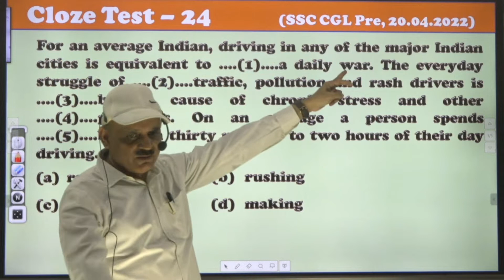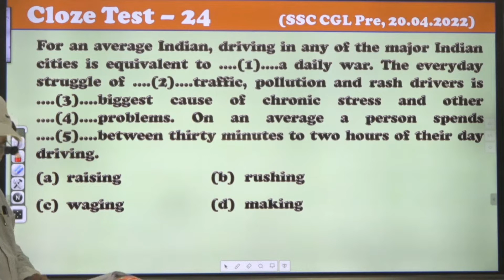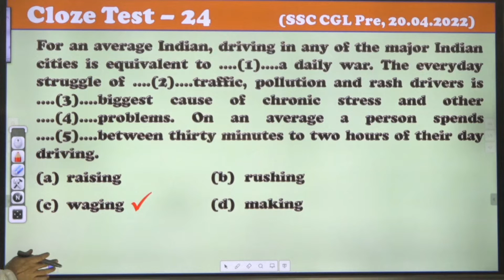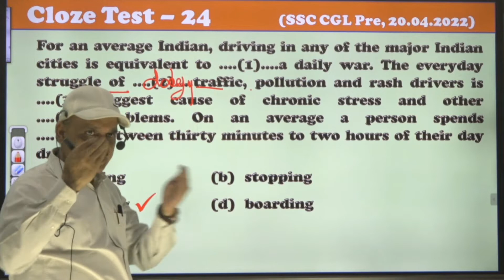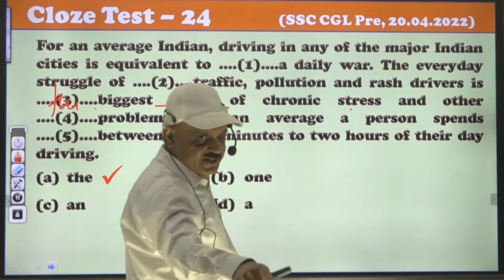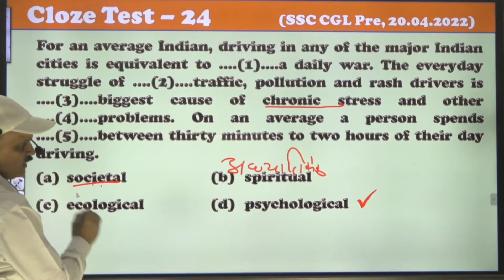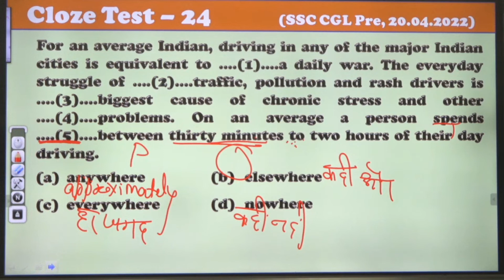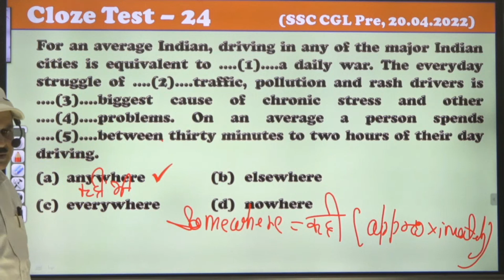Cloze Test Practice Set-23 | SSC CGL Pre 20.04.2022 | VIPM | English By Ajit Kumar Rai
Description
VIPM, SSC के students के लिए लेकर आया है Daily Cloze TestSeries